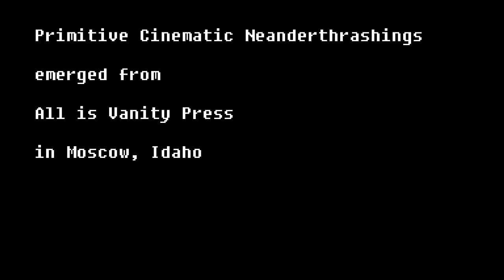getting intimate with Colin Firth in Hope Springs 2003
Colin's depression from breakup is treated comically by the filmmaker but seriously by the characters which is a weird pairing.

wondering if colin will have the inner fortitude to resist Therapy and be a man. He should be learning about ancient empires, lifting weights, real therapy.
This is really about a man's struggle with the feminine world. Therapy, yoga, drinking entire bottles of spirits in your car.
She's suppose to be this manic pixie dream girl / alcoholic who might have a boring job but has quirks like giggling and taking off her clothes and trying to seduce Colin Firth. Couldn't possibly be more annoying.
What is the essence of an annoying person? The opposite of Colin Firth, who is mild mannered and heartbroken and artistic. She's suppose to be the wild american who brings fire into his life. And it does make sense that they would be attracted to each other. They are apparently infectiously amorous. But her character is so pointless and so annoying. She has no history, no hangups, no reason for anything. The annoying person is the person who is full of energy without reason or purpose. That doesn't mean it's great to be low energy - although Colin Firth can pull it off, UNH - but if you are going to be high energy, you have to have some principle for animation. Otherwise you're an annoying person, or in this case an annoying character. And in a story with five characters, you have to get them right, and they don't even bother to make the female lead a full human being. Meanwhile, the other female lead, Vera, is so bitter and annoying that she neutralizes all the drama inherent to the situation that they're in. I cannot stand minnie driver.
The drama of this movie doesn't really work because they don't do any of the work to make you really feel how Colin feels weighed down by his ex or liberated by his new american girl, you're just sort of told about these dynamics over and over.
The Christian in the pool scene is genius.
Still, there's one thing you can take away from this film, burned into your brain forever: Colin Firth. In a towel. With a scarf. Twirling.
'I'm experiencing an atavistic urge to carry you!'
The movie is so airy, it's barely there. You go to bed with Colin Firth, but you wake up hugging a puddle of mist.